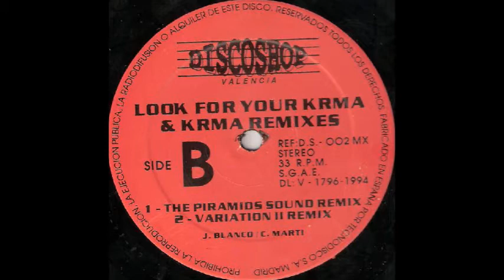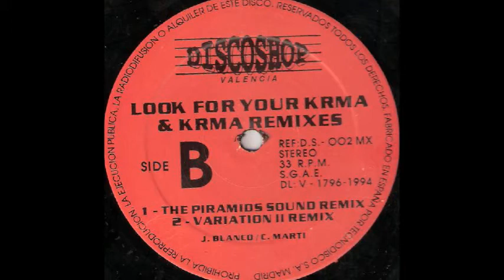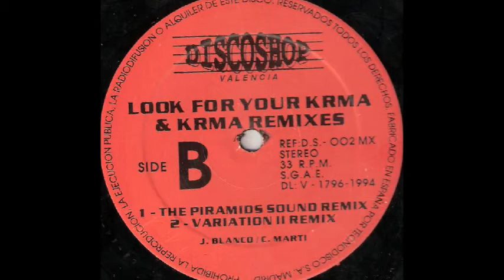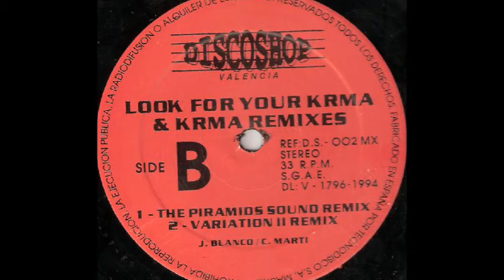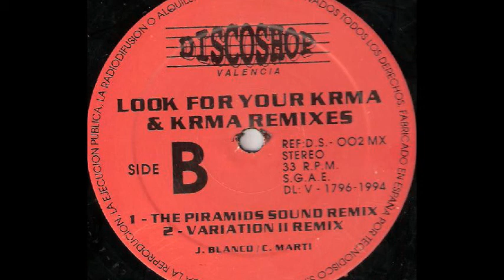Krma - The Pyramid Sound (Remix) (B1)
Krma ‎- Look For Your Krma & Krma Remixes
Sello:Discoshop Productions ‎
Formato:Vinyl
País:Spain
Fecha:1994
Género:Electronic
Estilo:Makina
Written By Cristian G. Marti, Jose Blanco